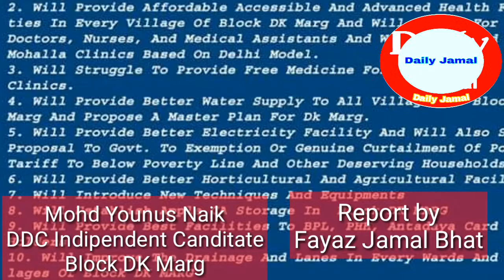After files nomination papers Younus Naiks's First visite to DK Marg